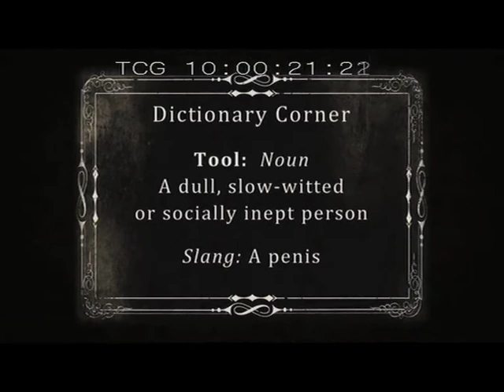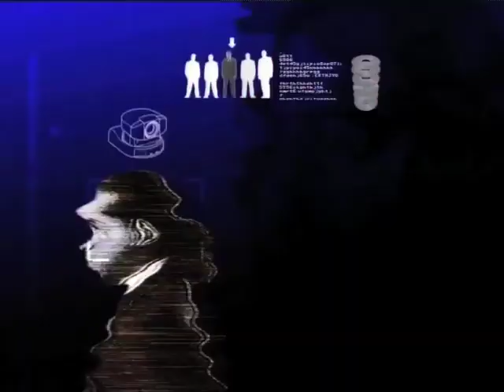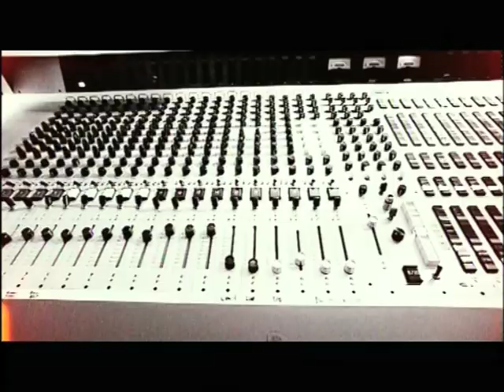Ross Norman Showreel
Producer/Director Ross Norman's Showreel